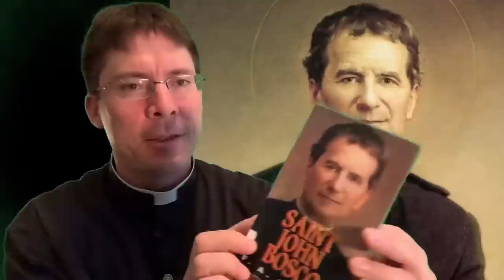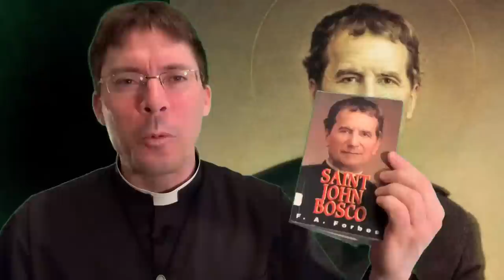St. John Bosco Could Read Souls: Here's an Example... - Fr. Mark Goring, CC